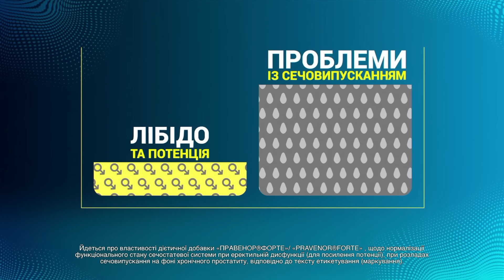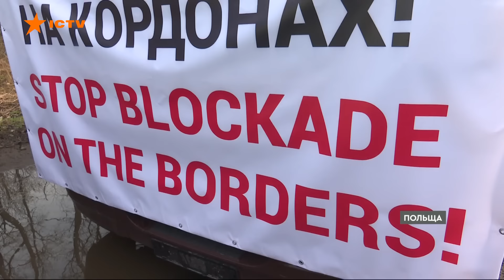🤯 Фермери ШТУРМУЮТЬ ВАРШАВУ | В хід пішли ФАЄРИ ТА ШИНИ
У Варшаві розпочався масштабний протест аграріїв. Вони перекрили дороги й вулиці міста, запалили фаєри, перед офісом прем'єр-міністра підпалили шини. Вимоги - традиційні: обмеження імпорту агропродуктів з України.

Автор відео: кореспондентка Радіо Свобода Наталя Волосацька  ексклюзивно для телемарафону Єдині новини.